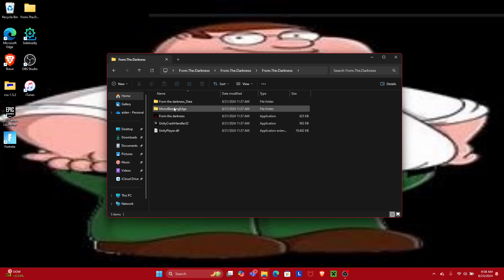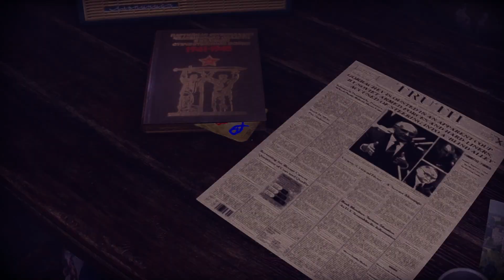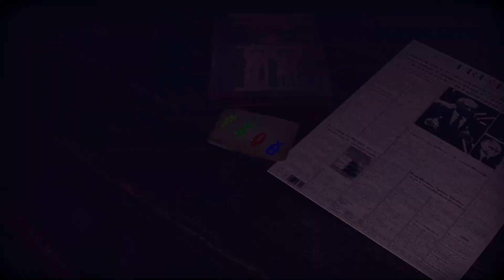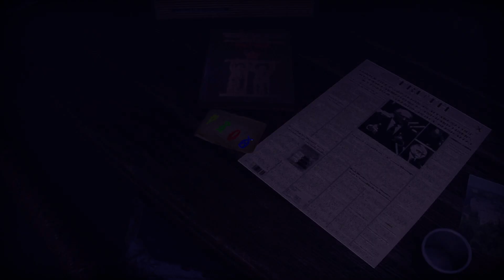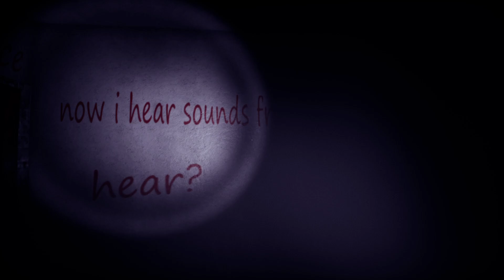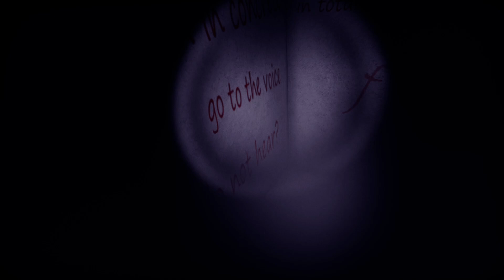Voices from the dark??? (From the Darkness pt.2)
I promised another part so I delivered